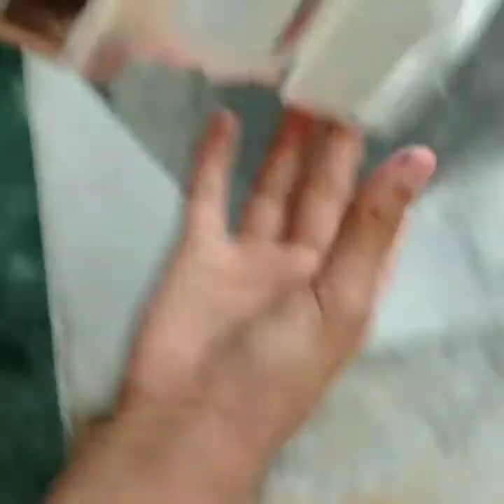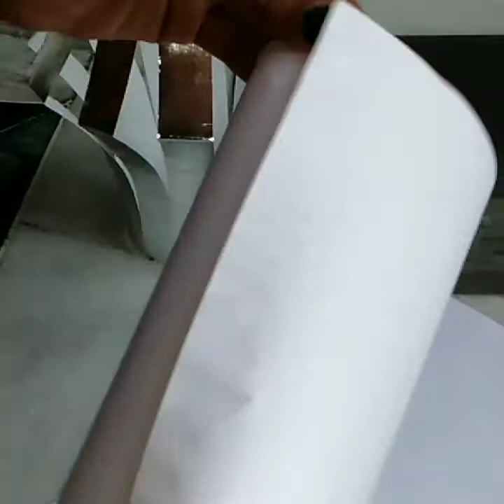How to make kandil for Diwali decoration